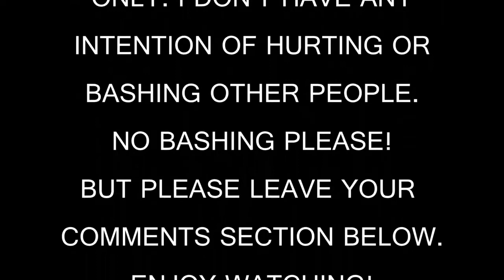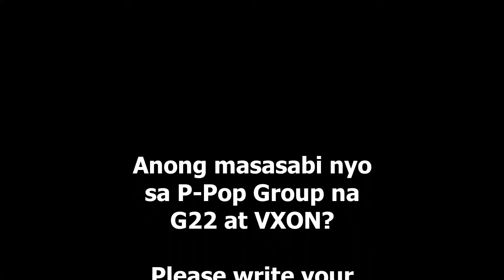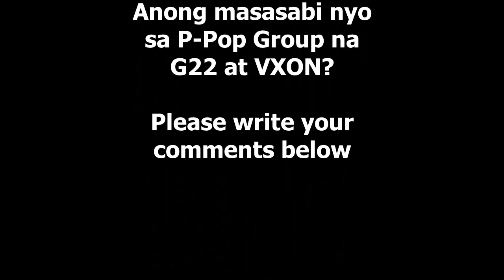G22 and VXON Performs During TOP Class Launching at Glorietta Activity Center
Nag perfrom din on-stage ang magagaling na
P-Pop Girl Group na G22 at P-Pop Boy Group
na VXON na sya rin kumanta ng OST ng TOP Class.

Stan up P-Pop Fans! "TOP Class:  Rise to P-Pop Stardom"
is Ready to Make P-Pop  History This June 18, 2022
on TV5 and Kumu.